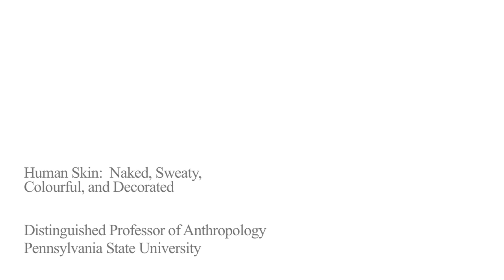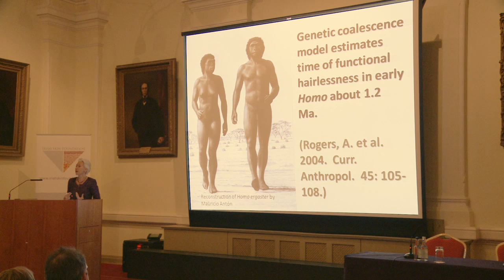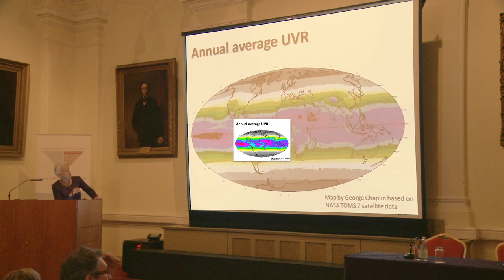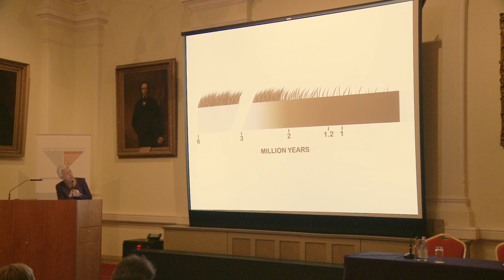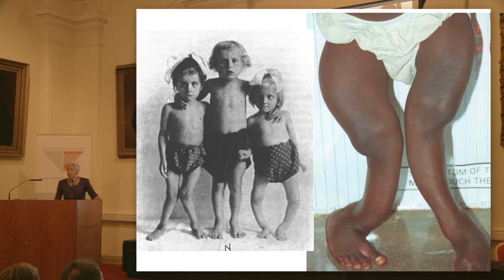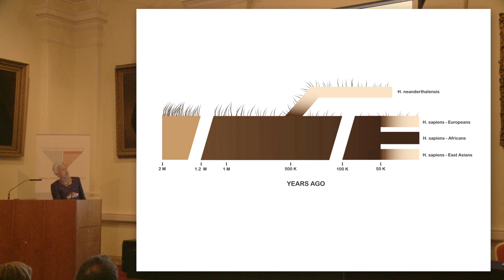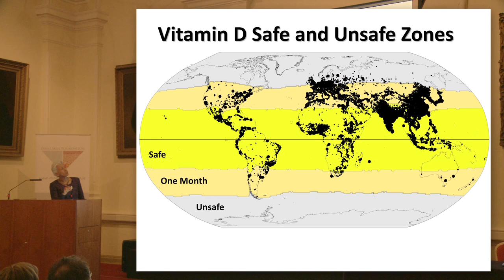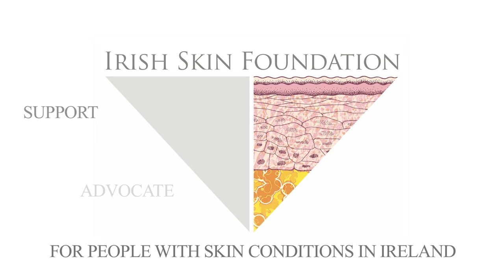Human Skin: Naked, Sweaty, Colourful & Decorated by professor Nina Jablonski